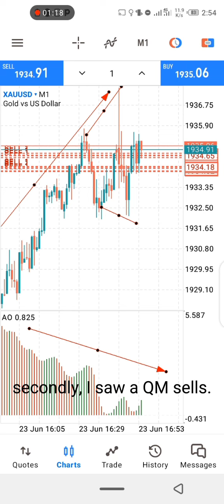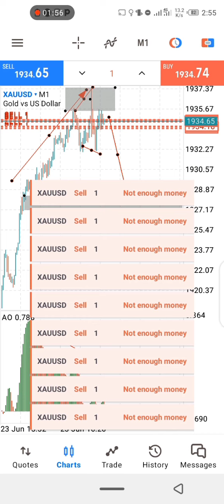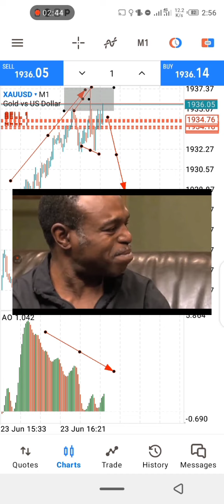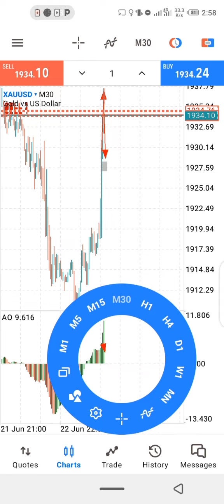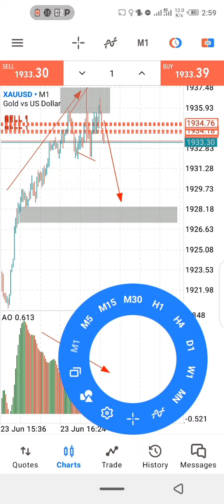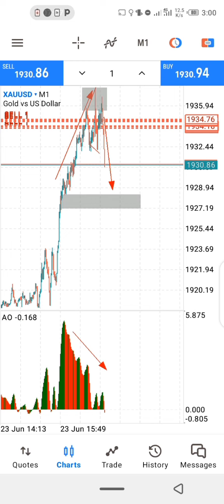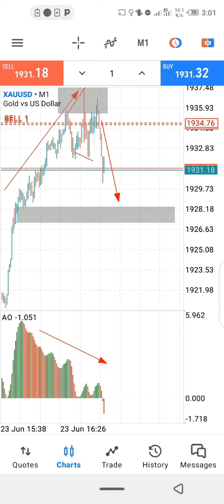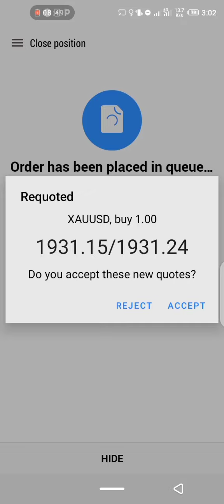scalping Gold using Ahmad Danial strategy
Get a pro firm account and join my signal to pass your challenge and get funded.

The best pro firm I recommend

Here are the their features
- one phase challenge.

- 10% profit target to pass the challenge.

- 90 days to pass the challenge.

- scaling plan up to level ten after passing
 their challenge ( if you buy a $10k             pro firm for $99 and pass their challenge, each time you make 10% you will be leveled up until you get funded $500,000).

- 5% daily draw down.

- 10% overall loss.

- up to 80% profit split.

- if you lose you challenge you have a reset option to start all over again.

- you can get level up to $5,000,000 funded account.

REGISTER WITH MY LINK AND JOIN MY FREE TELEGRAM SIGNAL GROUP TO PASS AND LEVEL UP

MY FREE TELEGRAM SIGNAL GROUP

REGISTER WITH EXNESS TODAY